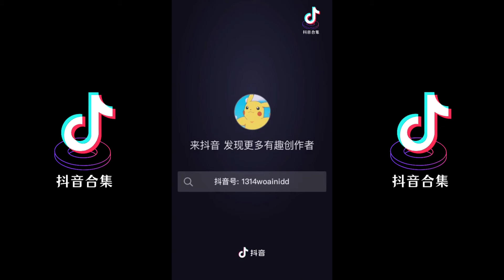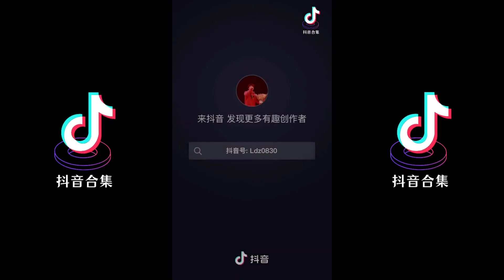今日份甜蜜签收一下🥰 ‼️ 抖音翻唱歌曲 “很需要” | 抖音合集